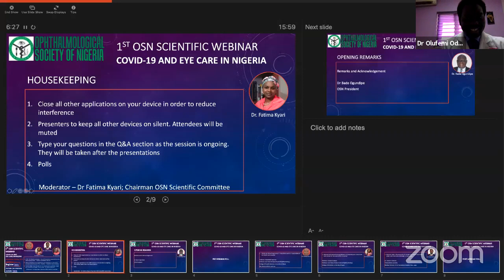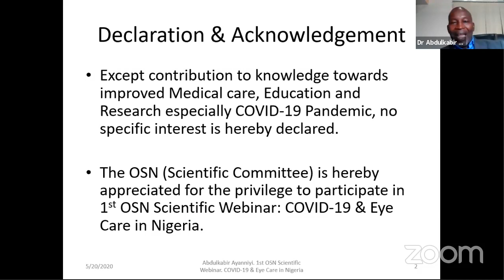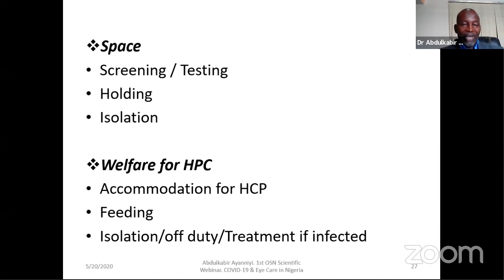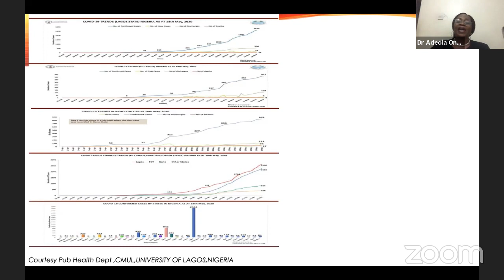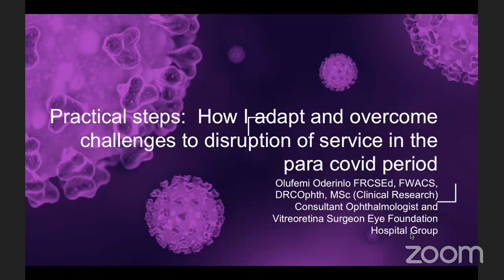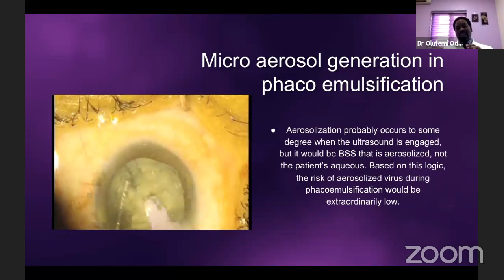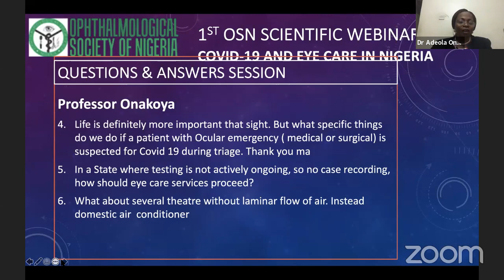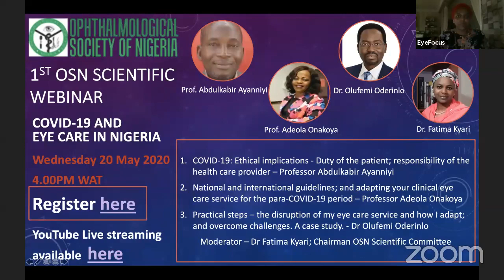1st OSN Scientific Webinar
Introduction and opening remarks: 4:00
First poll: 10:15
Introduction of first speaker (A. Ayanniyi) - 14:04
Presentation by first speaker - cv19 Ethical implications - duty of the patient; responsibility of the health care provider -  18:35
Introduction of second speaker (A. Onakoya) - 44:37
Presentation by second speaker - National and international guidelines - adapting your clinical eye care services for the para-cv19 period - 45:24
Introduction of third speaker (O. Oderinlo) -1:07:08
Presentation by third speaker - Practical steps - the disruption of my eye care service and how I adapt and overcome challenges; a case study - 1:09:48
Q&A - 1:30:40